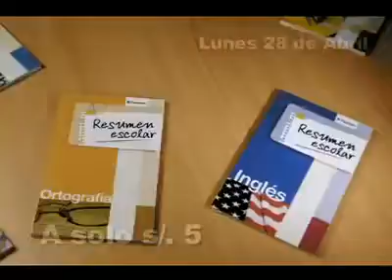Vídeos publicados por Fotograma Estudio de Foto Stop Motion